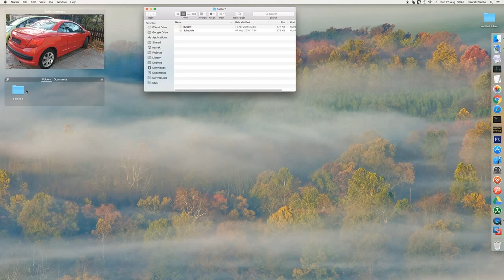Moving items into a Collection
Simple demo of how to move items between the Finder and Collection.